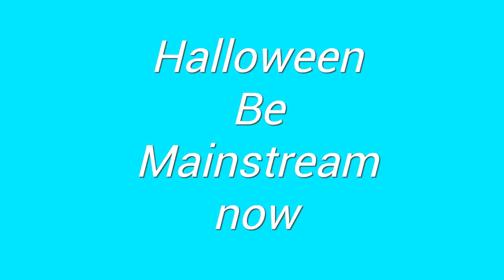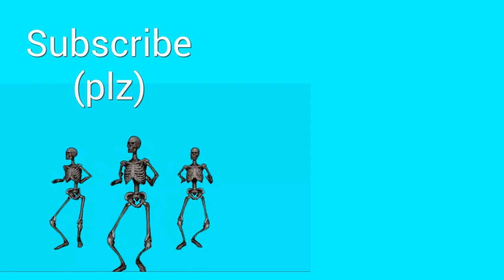Is Spirit Halloween Getting Worse?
This Is My Excuse To Post Tee Hee